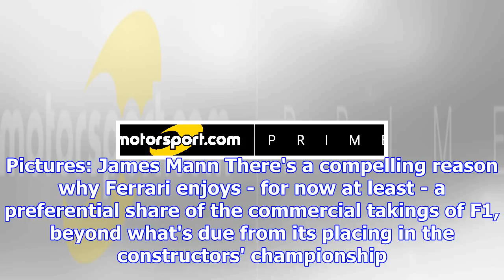The crucial cars of ferrari's glittering f1 history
Words: Stuart Codling. Pictures: James Mann There's a compelling reason why Ferrari enjoys - for now...